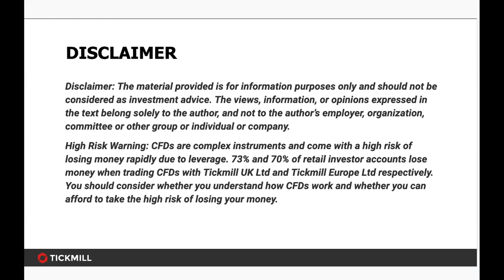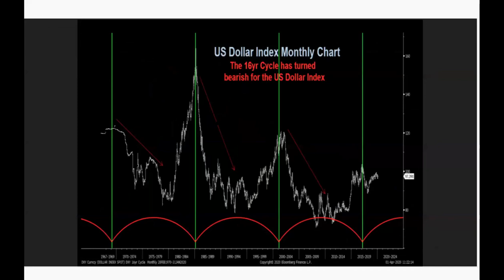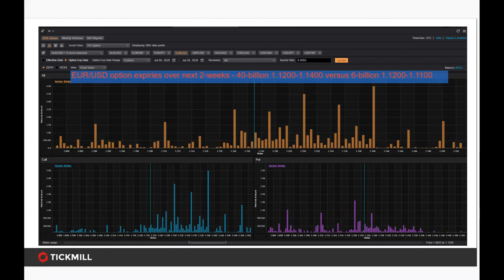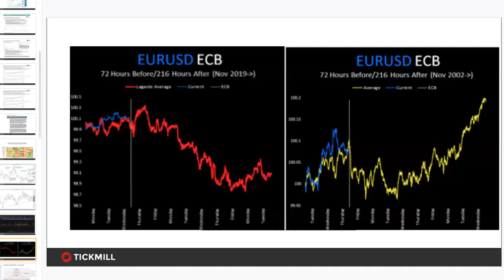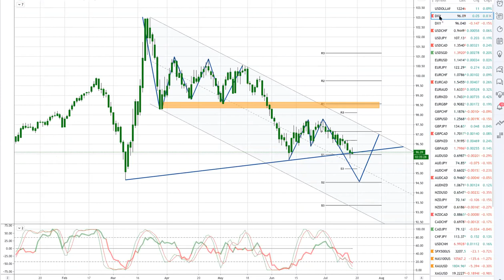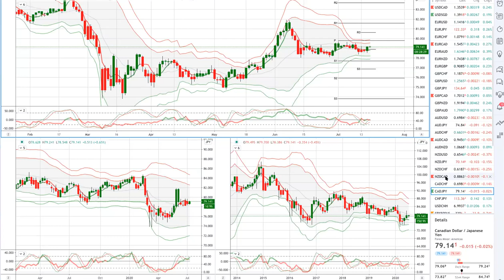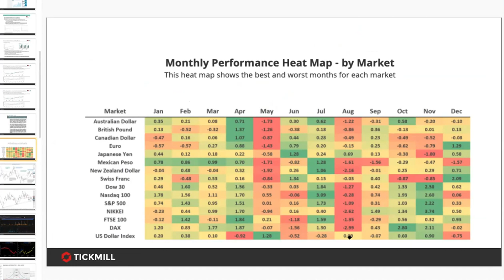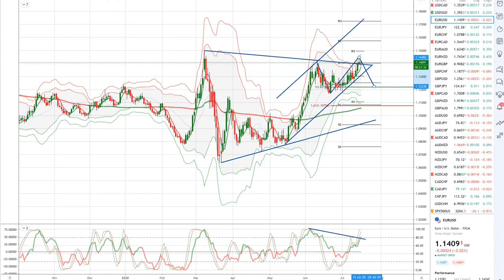Weekly Live Market & Trade Analysis (16.07.20)